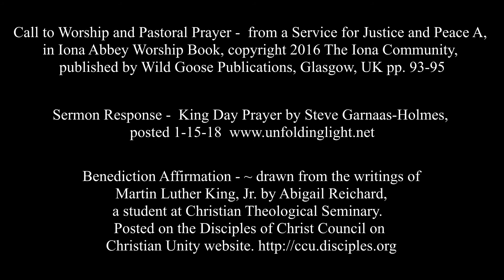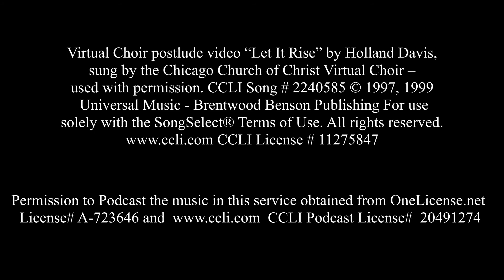January 17, 2021 Service Final Edit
Edited for time, enjoy!
If you wish to give to the First Church online offering plate, or pay your regular pledge online, follow this